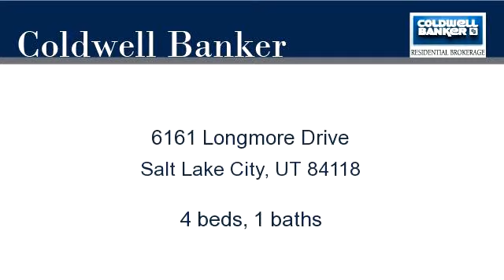Homes for Sale - 6161 Longmore Drive, Salt Lake City, UT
Bedrooms: 4
Bathrooms: 1
Square Feet: 1495
Price: $169,500